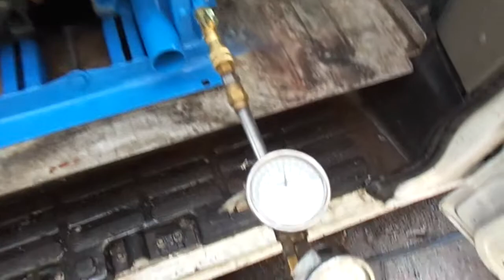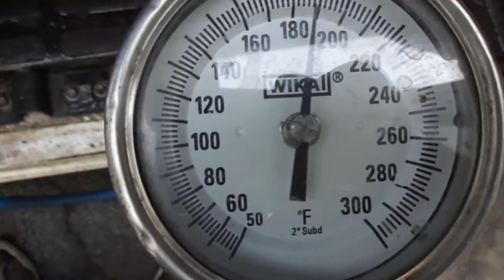2000 CHEVROLET EXPRESS WITH PROCHEMTRUCK MOUNT 623-414 2745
2000 CHEVROET EXPRESS 1500 WITH PROCHEM 100 A MODEL CARPET CLEANING SYSTEM ALL PICTURED INCLUDED FOR SALE $6,700 WE HAVE OTHER CARPET CLEANING MACHINES 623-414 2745